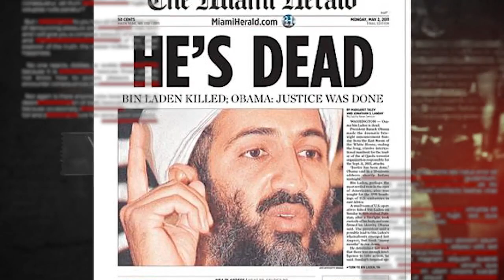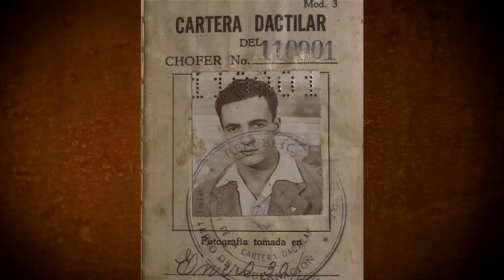"Ric Prado El Guerrero de las Sombras" - Parte I